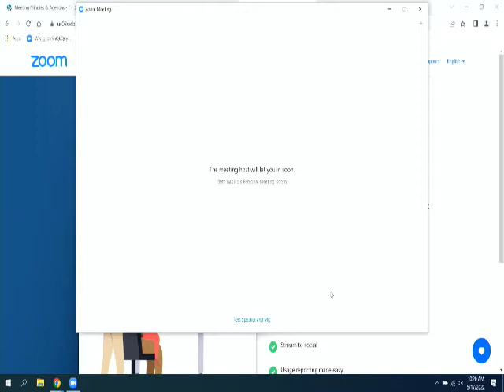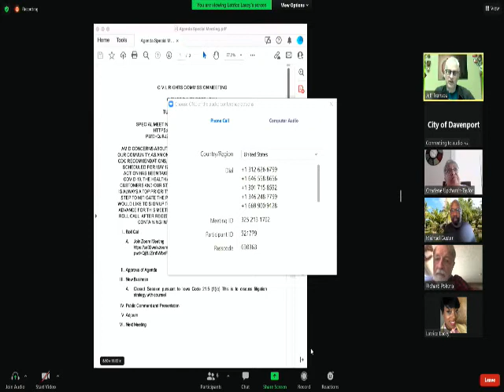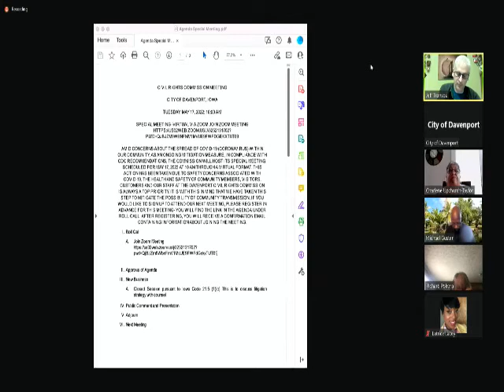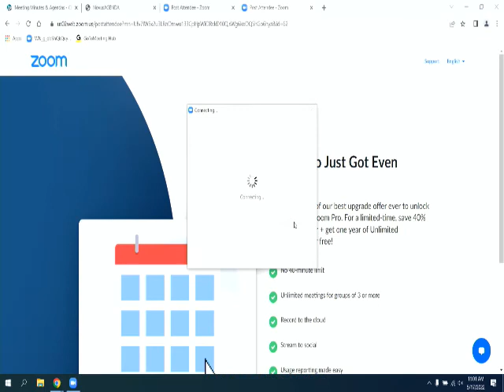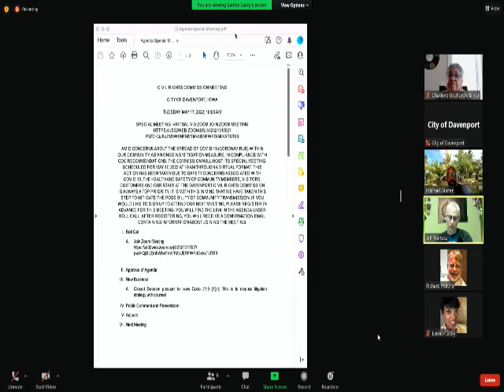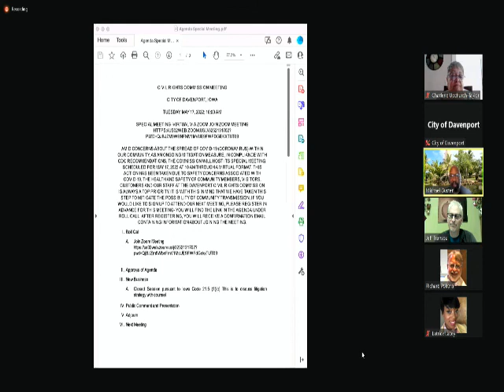CIVIL RIGHTS COMMISSION 05.17.2022 | SPECIAL MEETING